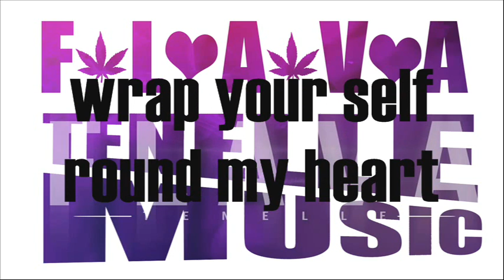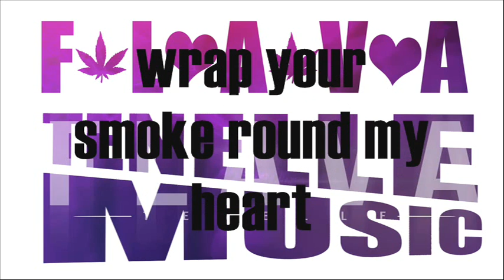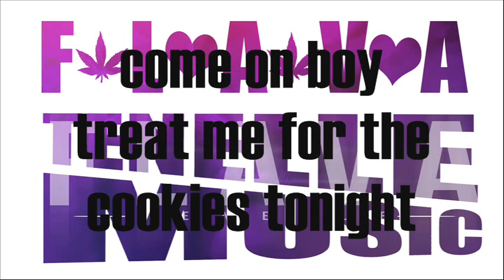Tenelle - FLAVA LYRICS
LYRICS IN THE DESCRIPTION
LYRICS MAY NOT BE EXACT SO DONT GET CRAZY

Tenelle FLAVA

Verse 1:
you know i love you
the way you hit my chest
like a boom boom bass
you light up the room
with your sweet taste
no one can take your place
ah you smell so good
so misunderstood
but i know one day
my papa will see
the love we share
so effortlessly
yes i need you
to get me through the night
wrap your self round my heart
and make it so right
oh

Chorus:
and no one can compare cause
i can take a taste of the sour d
whachu wake me up from that blue dream
they say you knock me down like the o.g.
but no one can deny your flava
and i can lose my mind from the silver haze
i can come alive from the northern lights
come on boy treat deny me for the cookies tonight
but no one can dense your flava

Verse 2:
make my mouth so dry
but i don't really mind
give me red eyes
i'm high up in the sky
cause you feel so good
so misunderstood
my mama will see
the love you share
so effortlessly
so i blow trees
wrap your smoke round my heart
oh

Chorus:
come on boy treat me for the cookies tonight

Bridge:
roll it roll it
come let me taste ya
no one no one
there not your flava
come let me taste yaa